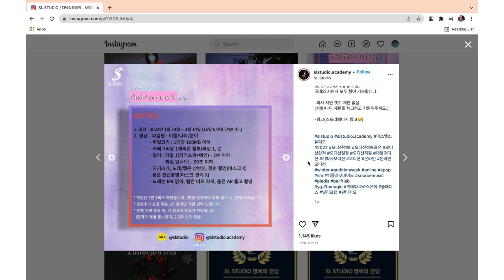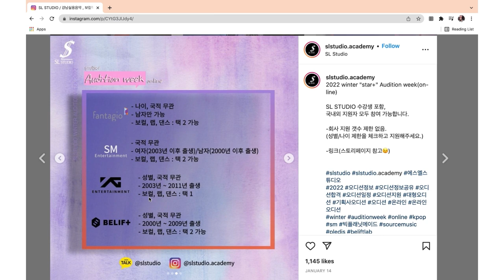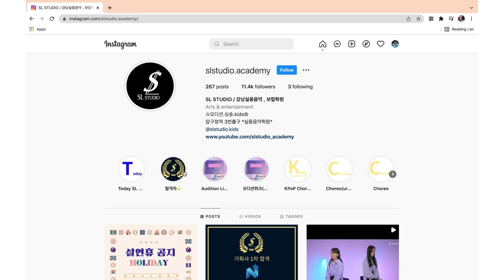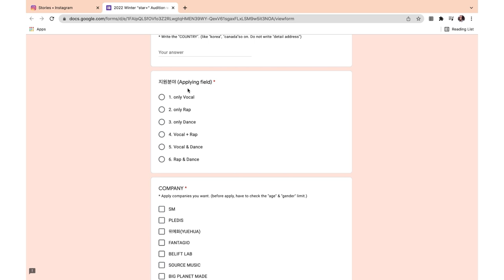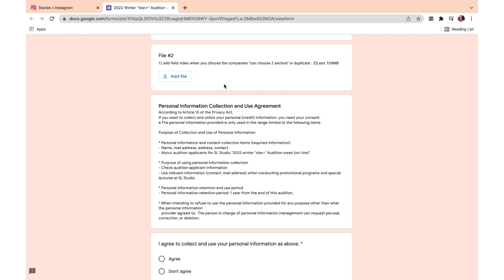8 GLOBAL AUDITIONS at ONCE! 😵 (SM, YG, Belift, Source Music, Pledis, Fantagio, Yuehua, Big Planet)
If you would like to join the singing contest yourself, then find out how to join here!

Want a FULL list of 100+ kpop auditions you can try out for NOW?

8 GLOBAL AUDITIONS at ONCE! 😵 (SM,YG,Belift,Source Music,Pledis,Fantagio,Yuehua,Big Planet),sl studio audition,8 global auditions at once! 😵,sl studio,sm audition,yg audition,bighit audition,belift audition,fantagio audition,source music audition,kpop audition,how to audition for sm,how to audition for bighit,how to audition for yg,how to audition for belift,how to audition for pnation,pledis audition,yuehua audition,big planet made audition